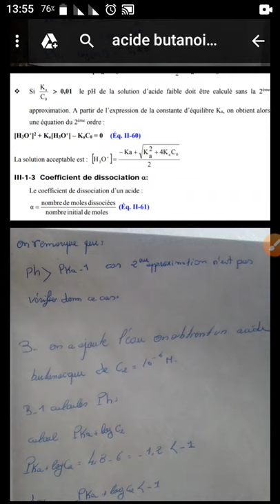SMPC-S2: Calculer pH acide butanoique touts Les cas possible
calculer pH acide butanoique Tous  Les cas.